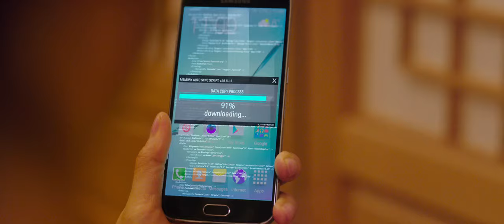Action movie The Villainess Amazing Fight Scene 2020 | Chinese Film